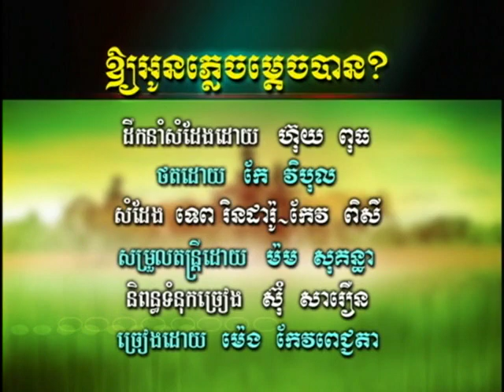RHM DVD 22 13. Oy Oun Plech Mdech Ban-Pichenda